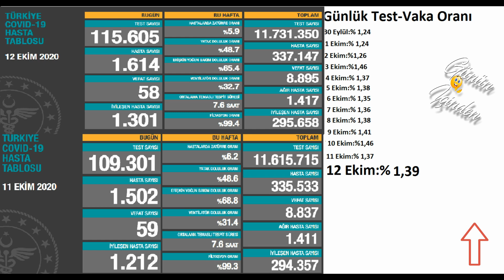Son dakika : 12 Ekim Bugünkü vaka sayısı| Korona virüs vaka sayıları tablosu | Günlük vaka sayısı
Bugünkü vaka sayısı 12 Ekim ve 11 Ekim 2020 Türkiye Korona Virüs Tablosu Karşılaştırmaması 12 Ekim vakan Sayısı. Günlük vaka sayısı Fahrettin Koca Bugünkü test sayısı. Bugünkü Hasta sayısı 13 Ekim vaka sayısı 14 Ekim vaka, 15 Ekim vaka

“Bugün toplam ağır hasta sayımız 1.417. Yoğun bakım doluluk oranlarımızda bu hafta düşüş var. Hastalarda zatürre oranı da geçen haftaya göre düştü. Tedbirler birlikte ve sürekli uygulandığında sonuç veriyor. Birlikte başaracağız, güvenin.. ”